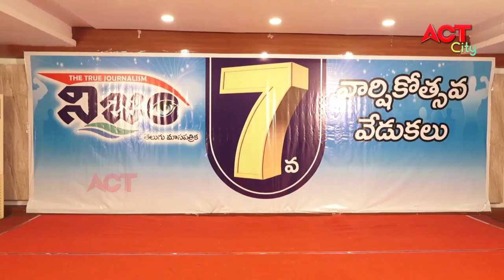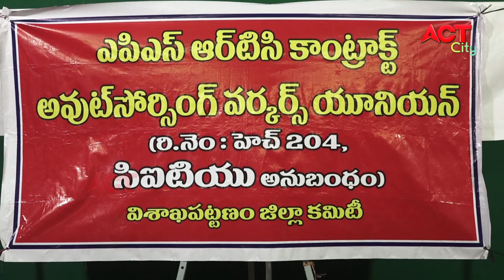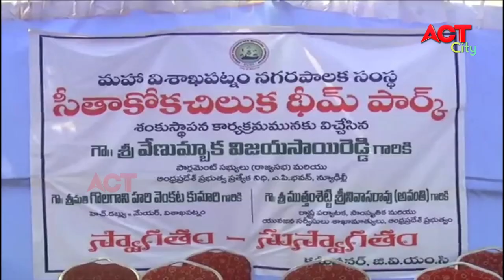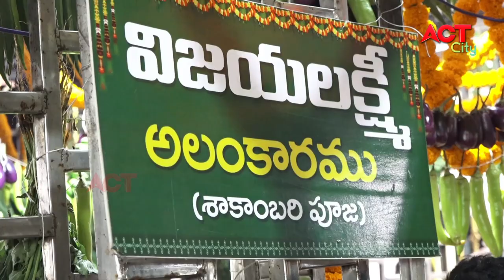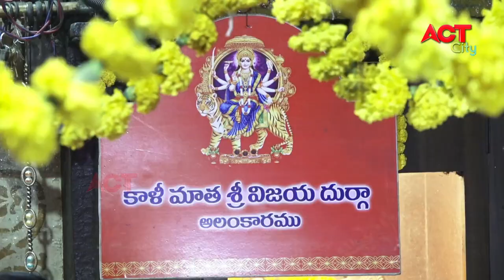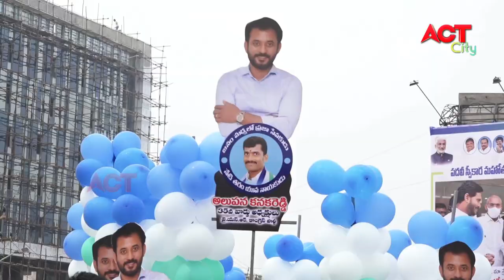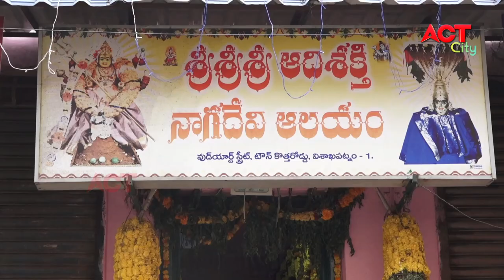MORNING ACT CITY VIZAG NEWS 14-10-2021